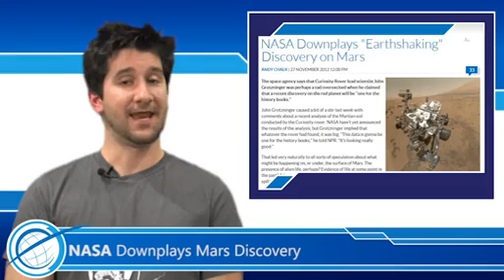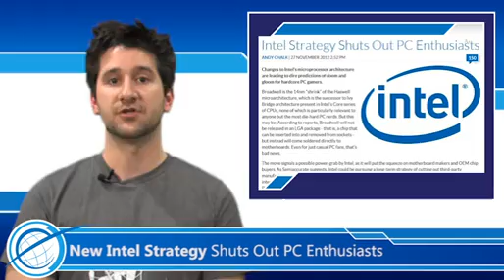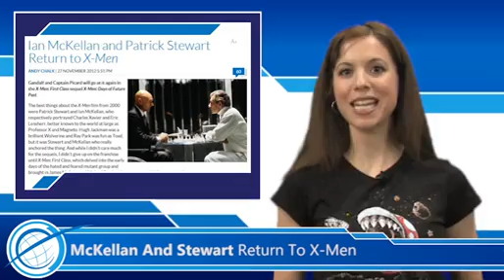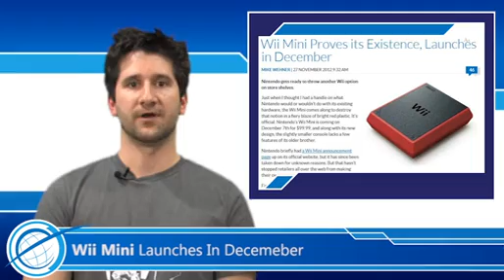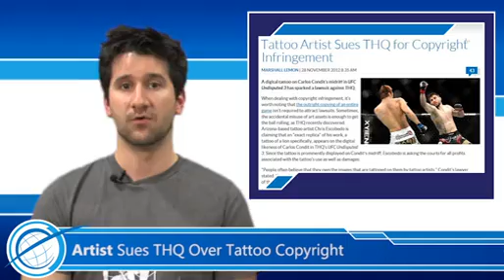Escapist News Wrap: Gamers Ask for GTA V PC and THQ Sued Over Tattoo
NASA downplays the "earth-shattering" discovery on Mars and a Japanese couple destroy the groom's virtual girlfriend at their wedding. Also this week, Patrick Stewart and Ian McKellen are confirmed to reprise their roles in the next X-Men film and THQ is sued over their use of a tattoo in UFC.

ABOUT ESCAPIST NEWS WRAP
The Escapist News Wrap is your weekly round up of the week's biggest gaming headlines.